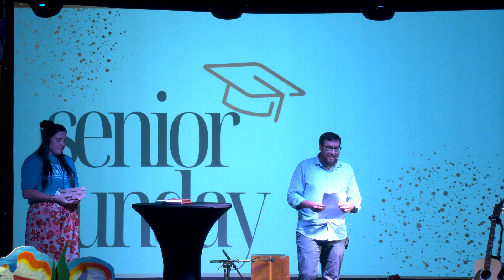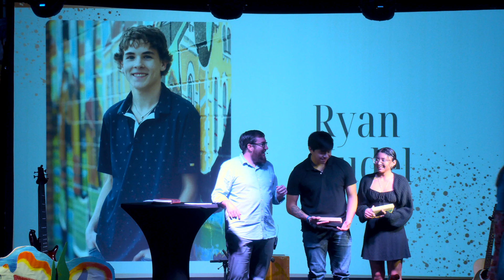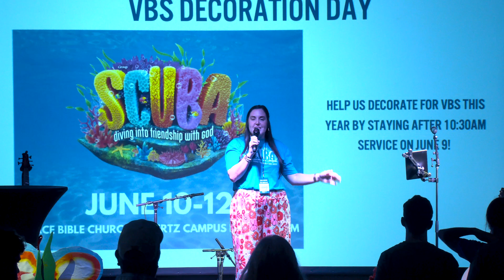Proverbs | Walk with the Wise | Pastor Jeff Graves